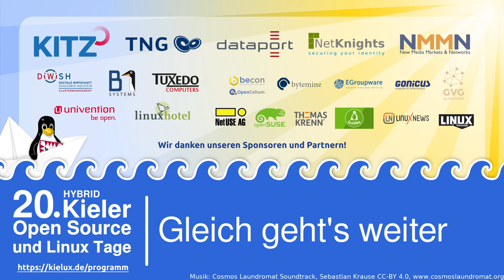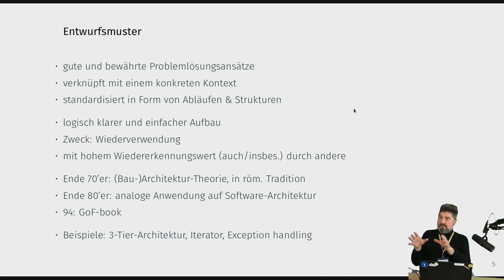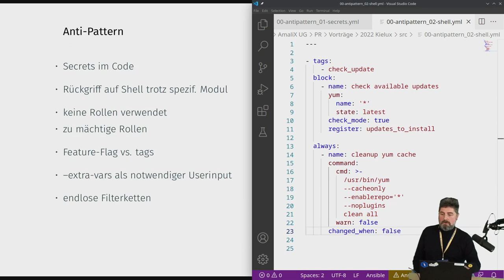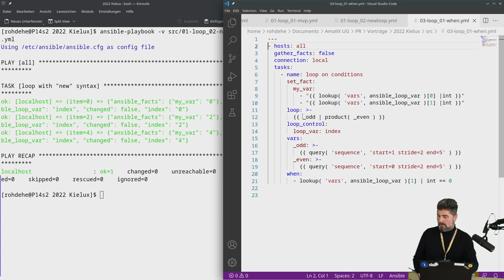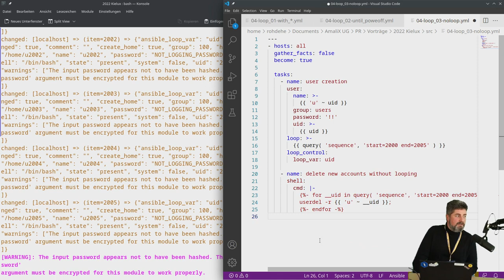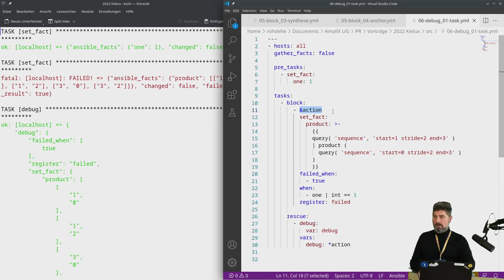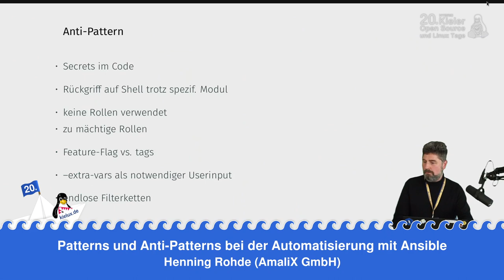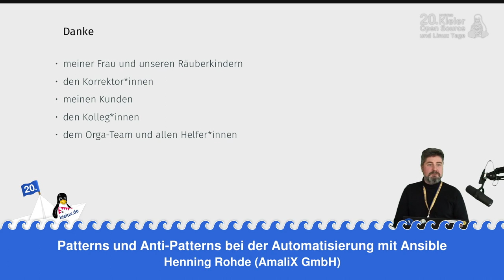Patterns & Anti-Patterns bei der Automatisierung mit Ansible - Kielux 2022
Ein Vortrag von Henning Rohde.

Was Ansible ist und wozu es dient, muß man inzwischen hoffentlich niemandem mehr erklären. Für einen Einstieg stehen hinreichend HowTos, Blogs und Dokumentation zur Verfügung - darüber hinaus lassen sich Schulungen und Unterstützung von diversen Seiten buchen.
Bei ansteigender Komplexität und Spezialität wird jedoch die Doku-Lage dünner: die benannten Beispiele bilden den eigenen Kontext oft nur am Rande ab, die korrekte Parametrisierung eines Moduls erschließt sich erst beim Lesen des Quellcodes, und manche Best-Practices eröffnen sich einem nur durch Erfahrung - auch den persönlichen Coding-Style muß man sich mühsam selbst erarbeiten.
Der Vortrag gibt ein kleines Resumee über ein paar Lessons-learnt aus gut sechs Jahren der Infrastruktur-Automatisierung mit Shell-Skripten, Puppet und Ansible, langen Diskussionen mit Kollegen um die Abstraktion von Code und Daten, sowie (viel zu) vielen Stunden Recherche auf Stackoverflow, in den GitHub-Issues sowie dem großen weiten Internet.